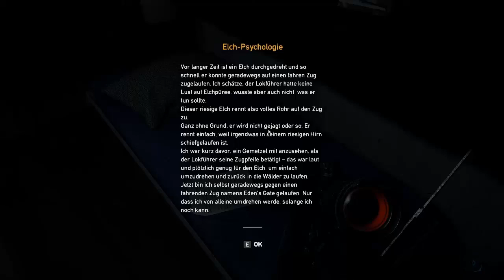Lets Play FarCry-5 (HD) Part-35 Bliss is Miss(t)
Deputy Kegel begrüßt euch zu einem neuen LP;
Wir starten eine heftigen Kampf gegen die Seed Familie.
Wie wird der Kampf ausgehen, wie kommen wir voran?
Findet es HIER heraus, have fun ^^